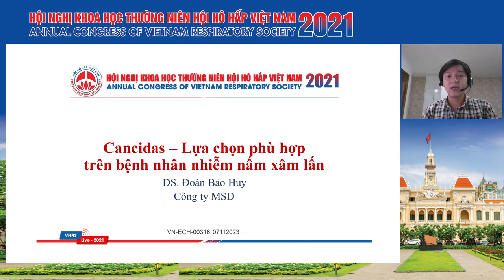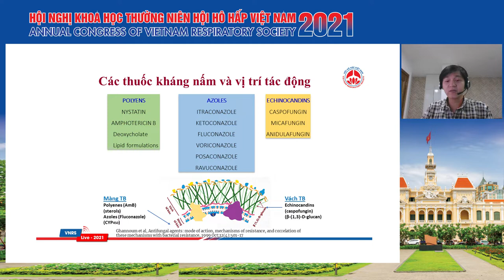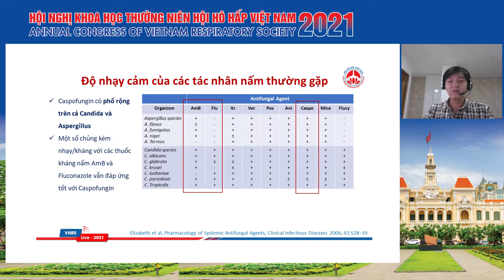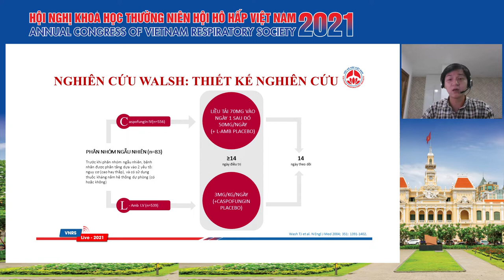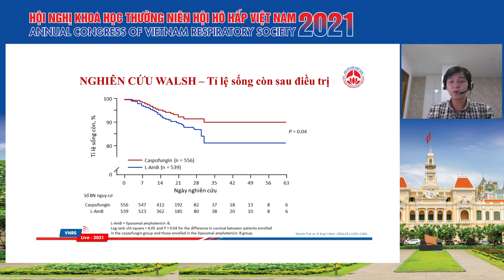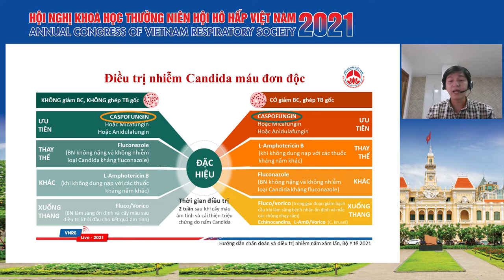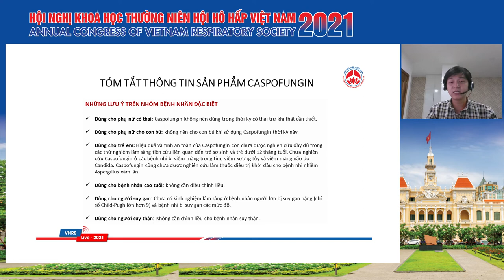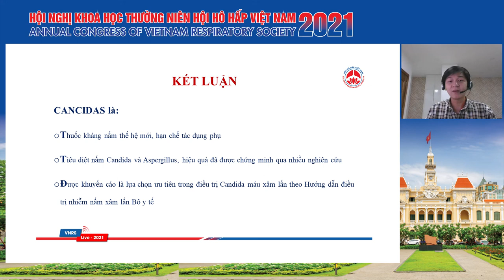Cancidas – Lựa chọn tối ưu trên bệnh nhân nhiễm nấm xâm lấn